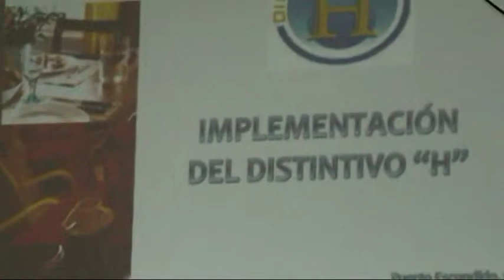Curso para la obtención del Distintivo "H", en Puerto Escondido, octubre 2013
Curso para la obtención del Distintivo "H", en Puerto Escondido, bajo la gestión del Victorino Peña Gonzalez, en beneficio del Sector Restaurantero, octubre 2013